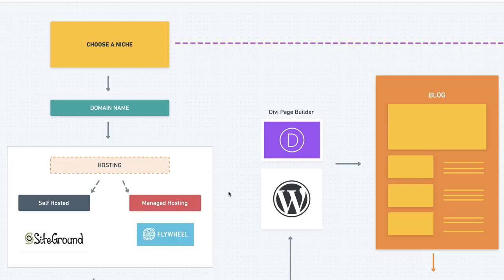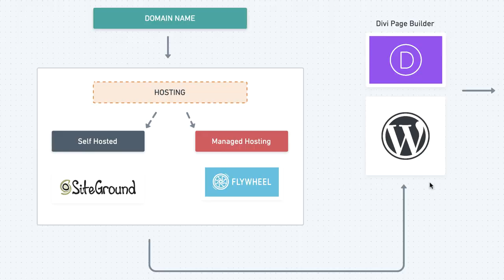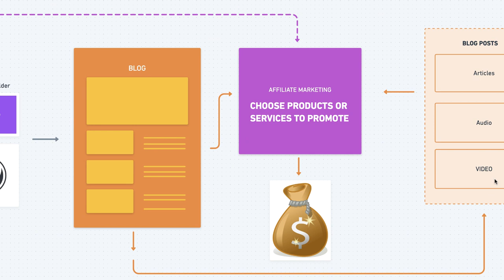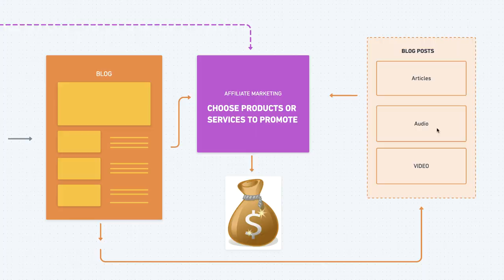How to start a blog and make money 2019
In this video, I am going to show you How to start a blog and make money 2019. I will discuss the strategic steps you need to take for you to turn your passion into profits.

If you want to How to start a blog and make money, signup for the FREE Course here ▷

Places are limited so HURRY!